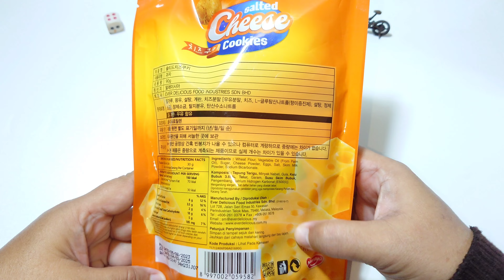SALTED CHEESE || NARAYA COOKIES ✓UNBOXING